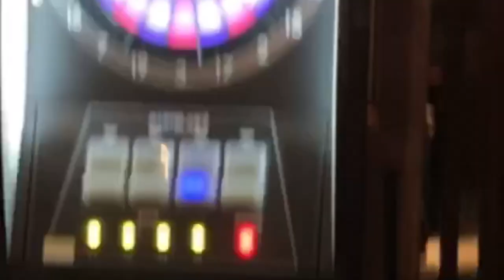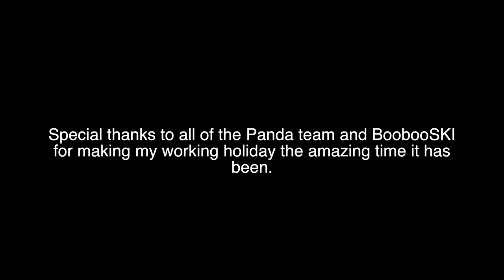A Day in the Life, working in a Japan Resort.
This is what I have been up to for the last 2 months of my life. Snowboarding, skiing, working and making friends in the beautiful country of Japan. Enjoy the video I have put together highlighting just some of the many things you can do while on a working holiday in Japan!